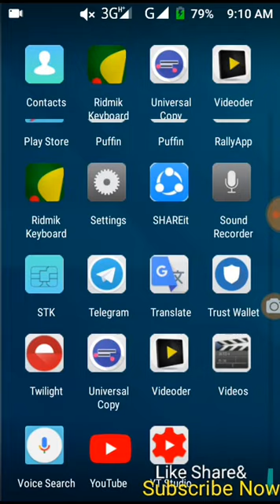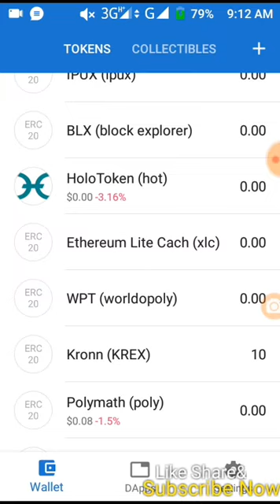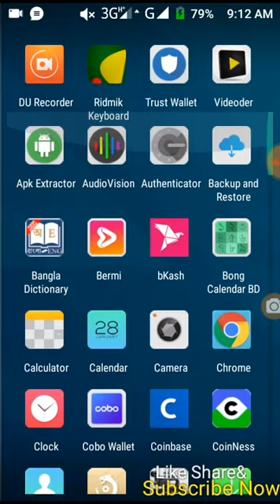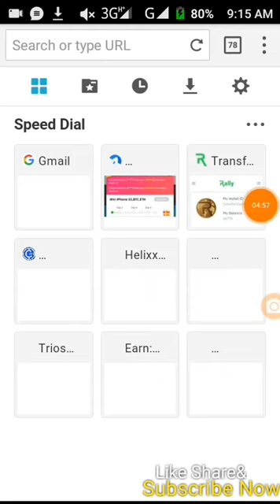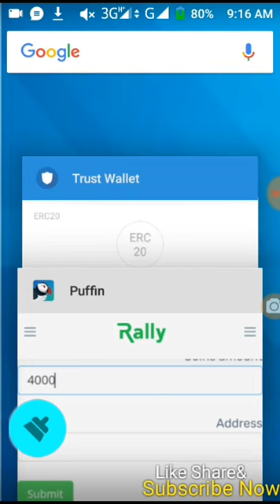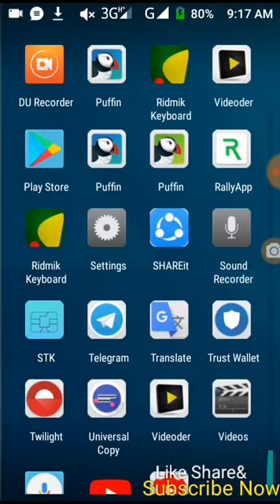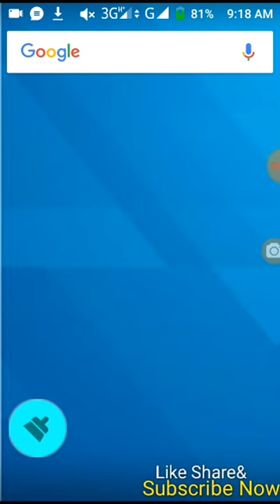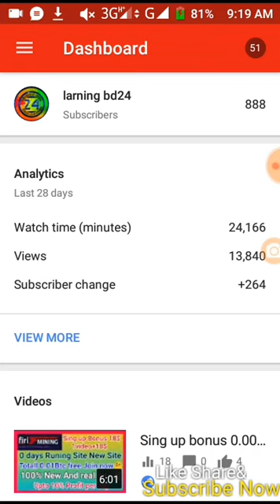Rally coin 116000 coins payment proof 5800 $$ Earn free must watch